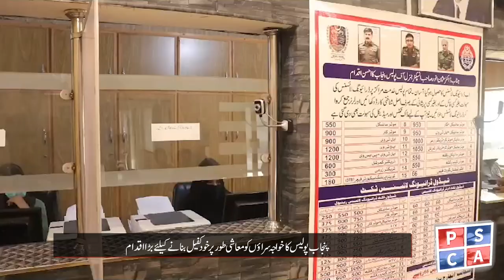Punjab Police Empowering Transgender || First Transgender to get HTV Driving License || PSCATV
Punjab Police Remarkable Step Towards Empowering Transgender Community:
Shahana Abbas Shani's Inspiring Journey to Economic Independence as the First Eunuch to Obtain an HTV Driving License.